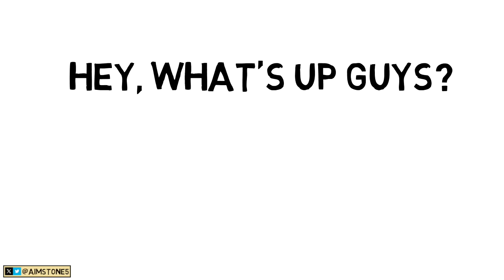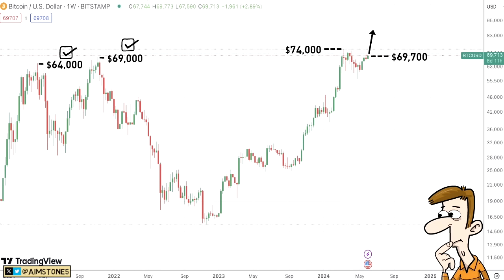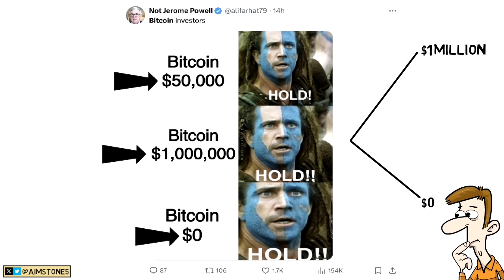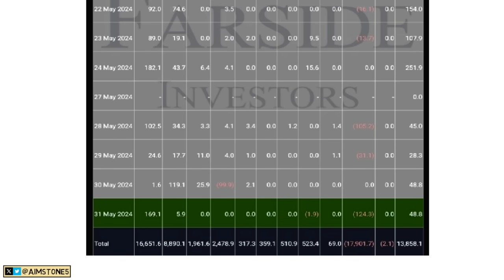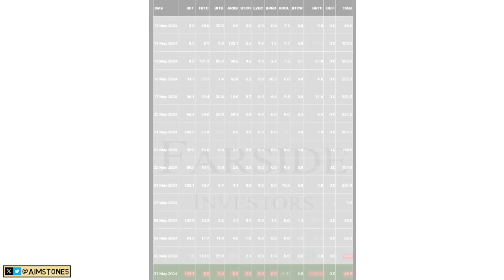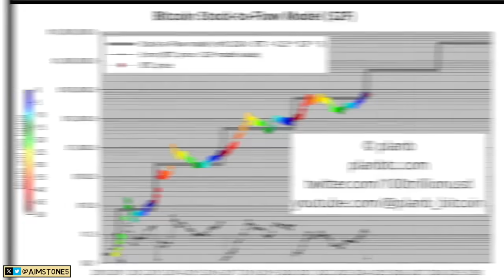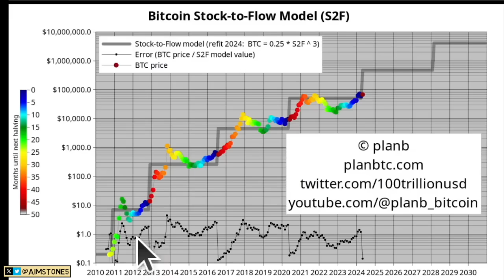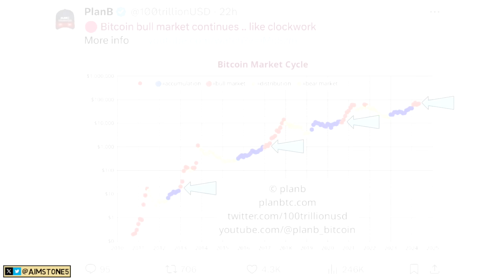Plan B NEW Updated!! Still Very Confident that $500k BTC is Happing this Cycle!!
💰Get a Coinbase Wallet! Sign up!